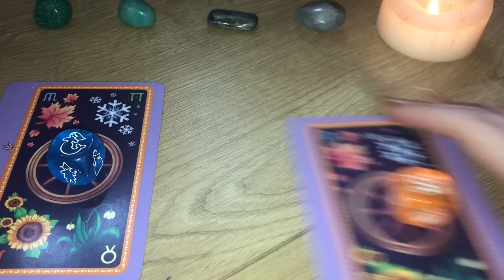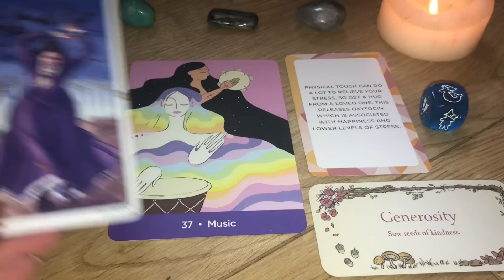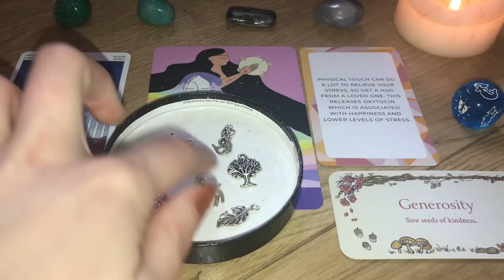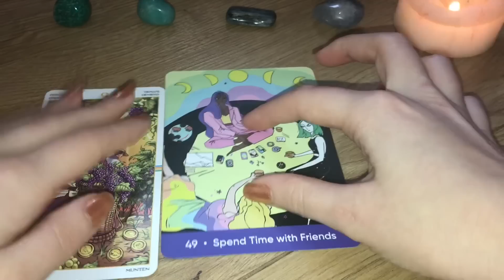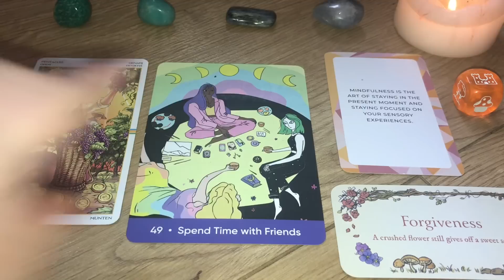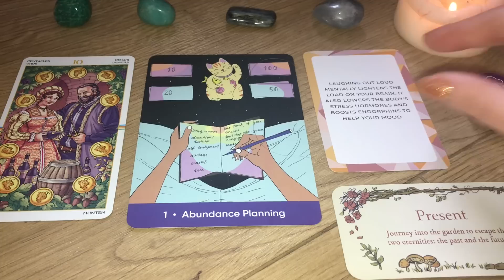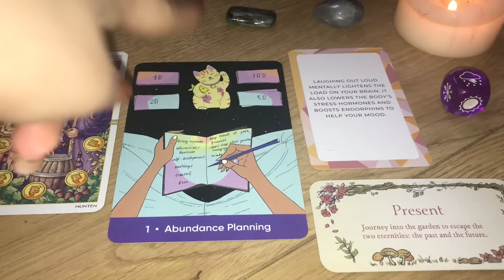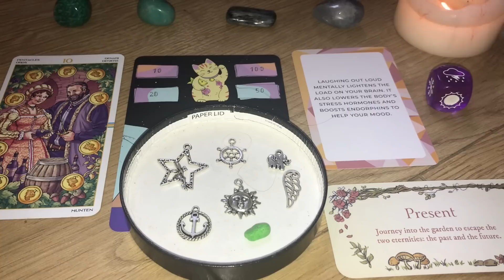Self Care you need 💜 Pick A Card + Charms 🦋 Channeled messages 💝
To book: Email
Tarot & Oracle readings
Distant Reiki Healing
Intuitive Life Coaching

Time Stamps 🍓
£10 pound sterling deal on atm,
Past present future with 3 tarot cards and my written channeled messages.
Email above 👆
Other readings and services available.
Full list on my community tab,
00:01
10:16
18:38